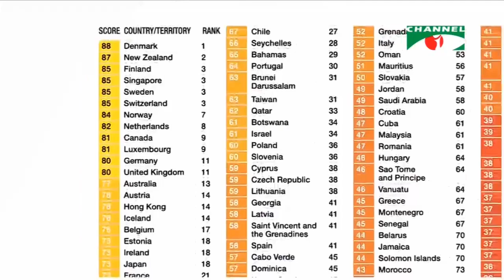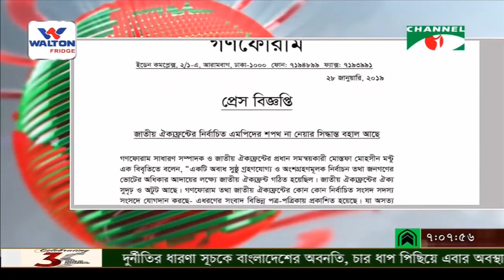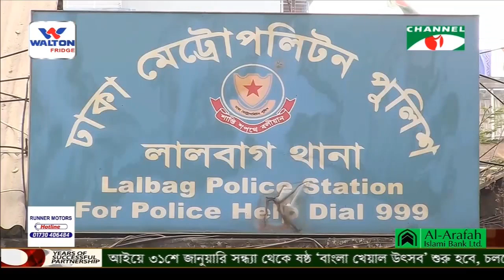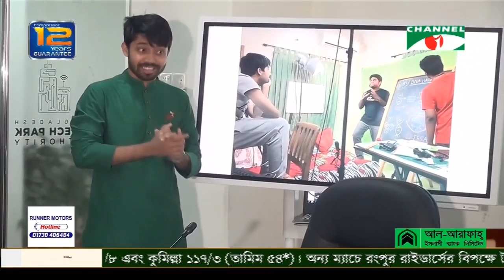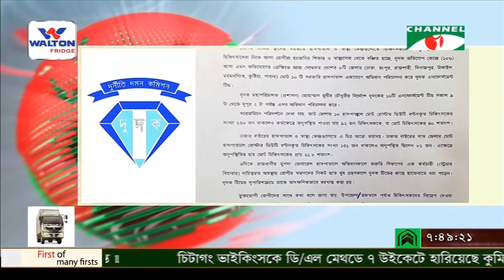Channel i NEWS || 7PM (29-01-2019)